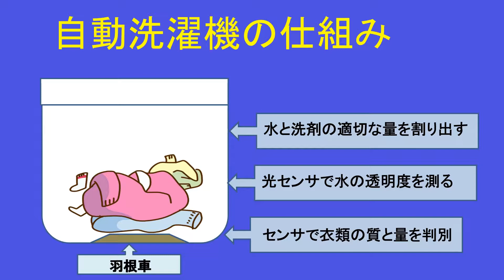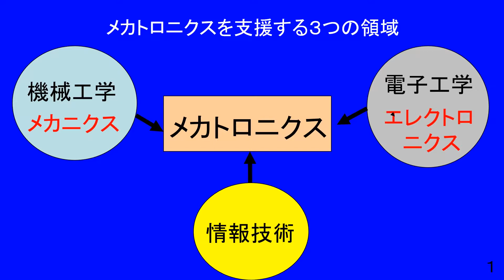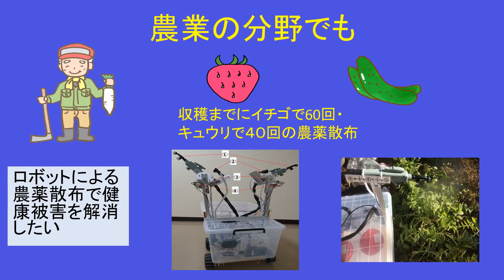生活を豊かにするメカトロニクス／帝京大学 蓮田 裕一 先生【夢ナビTALK】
蓮田 裕一 先生のプレゼンテーションに興味を持ったら以下をチェック！
★蓮田 裕一 先生の800字講義一覧
【洗濯機は生活を豊かにするロボット？　～メカトロニクスで人を幸せに～】